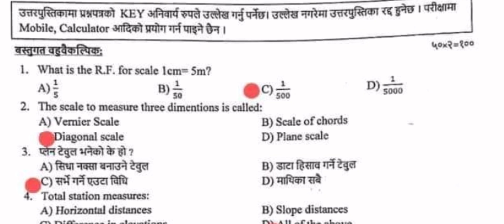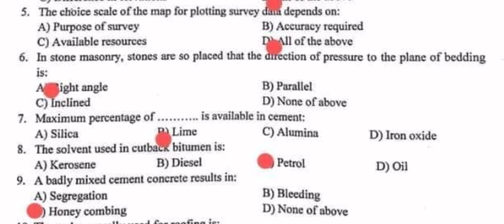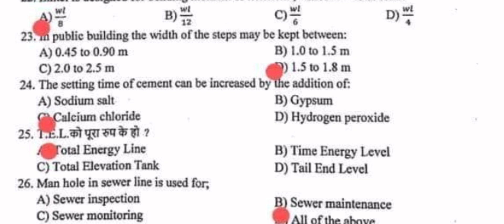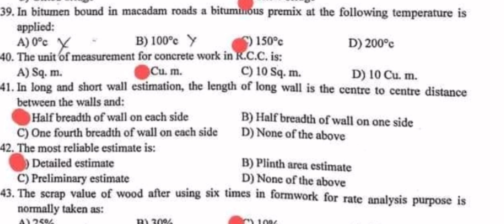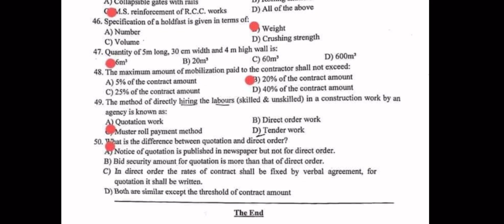Lumbini Loksewa Assistant Sub Engineer Exam Questions 2080 | Assistant Sub Engineer Loksewa Question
Lumbini Loksewa exam model question
Civil sub engineer Loksewa exam model question
Civil assistant sub engineer Loksewa exam questions
Civil engineer Loksewa exam model questions

👉️My facebook link : 0:24